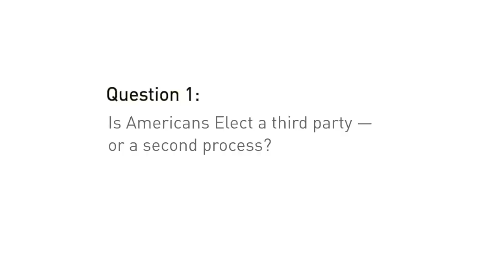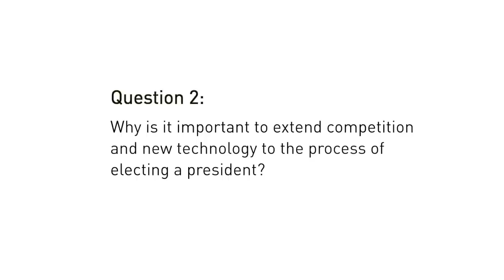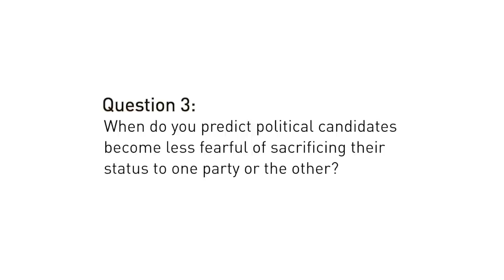3 with IOP: Peter Ackerman, Founder of Americans Elect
Founder and chief funder of Americans Elect Peter Ackerman talks to the IOP about a new nominating process, a way for candidates to come to power without having to succumb to the demands of one party or the other, and how Angus King's election in Maine can serve as an example for other candidates to follow.